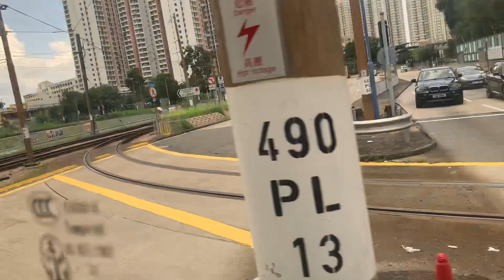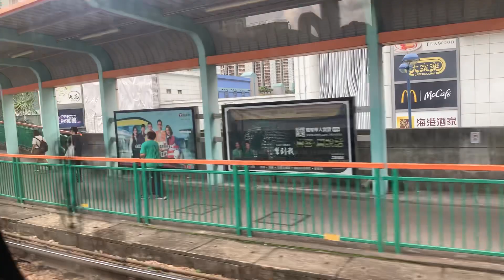輕鐵 COMENG 列車 1061及1062 751P 輕鐵翠湖至輕鐵頌富